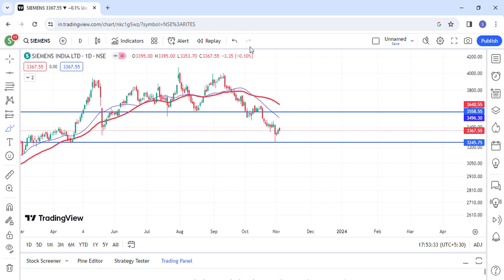siemens share news , siemens share latest news, siemens share target